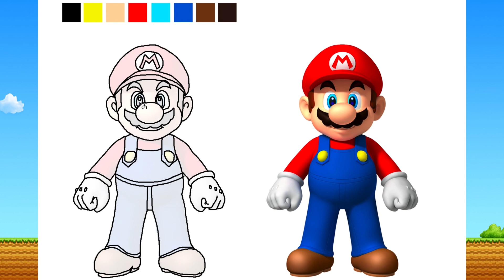マリオの全身の描き方 | 子供のためのお絵かき動画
音楽のリズムに乗せて可愛いアニメーション、イラスト、カラフルな文字などで日本語と英語を楽しく学ぶ事ができるチャンネルです。
幼児、幼稚園児、小学生、日本語初心者向けのチャンネルですので楽しくご覧ください。